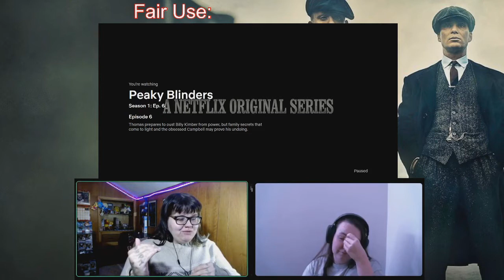Peaky Blinder Season 1 Episode 6 | Reaction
Hey Nerds! It's Judy and Nikki and today we're bringing you another fun filled video! Today we're finishing up Peaky Blinder Season 1 ending it with Episode 6. Will we do Season 2 as well?
All the information you'll need can be found here so make sure to look at it closely!